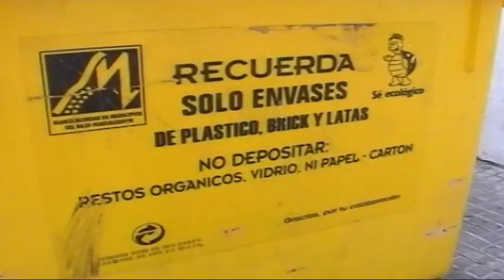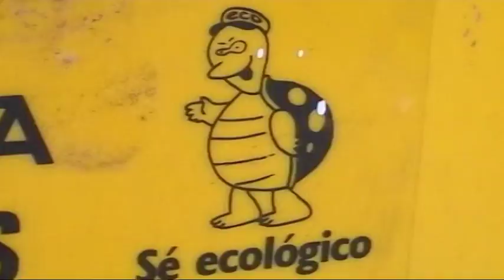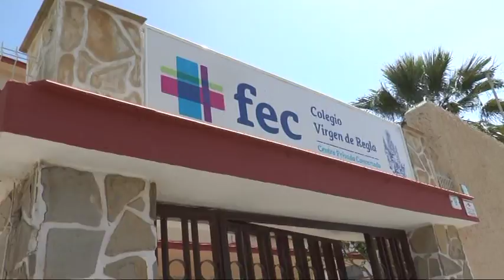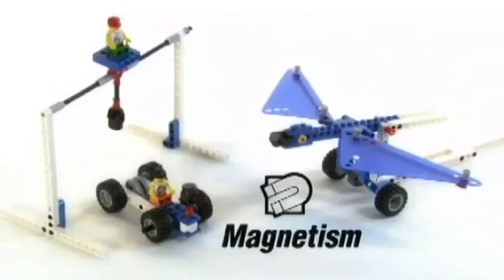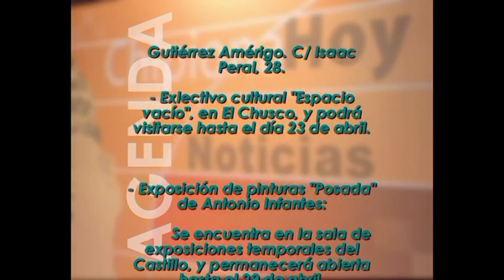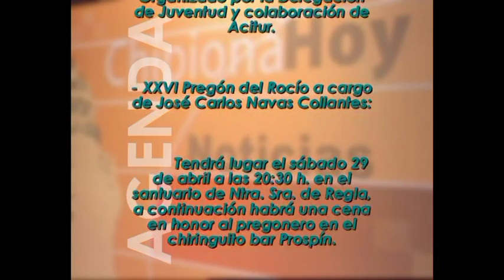Informativo 20 de abril de 2017. Telechipiona.